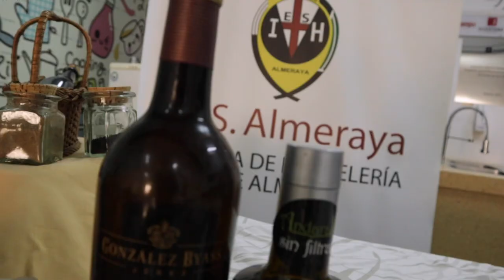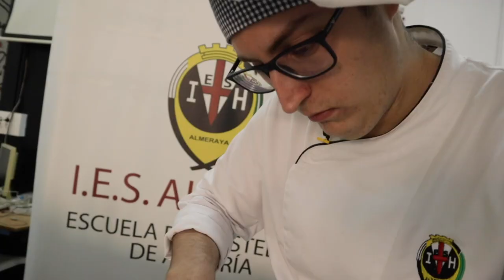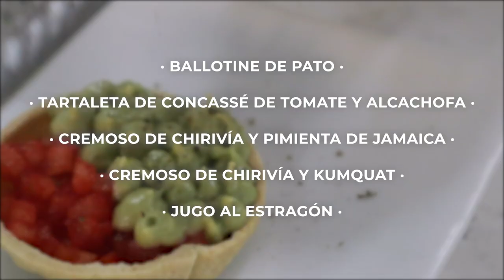Federico Martínez Pérez - IX Premio Promesas de la alta cocina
Os presentamos el plato "Mar y tierra del Levante", elaborado por Federico Martínez Pérez, alumno del I.E.S. Almeraya (Almería).
Vota a tu favorito de la IX Edición del Premio Promesas de alta cocina de Le Cordon Bleu Madrid en el siguiente enlace